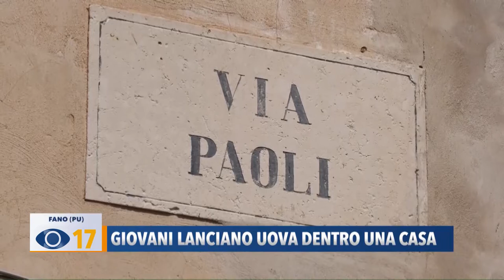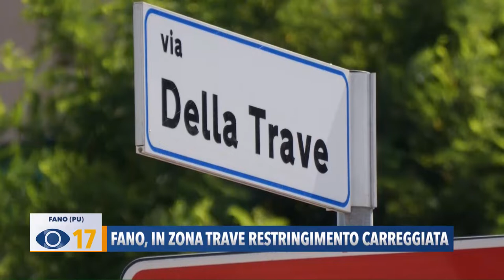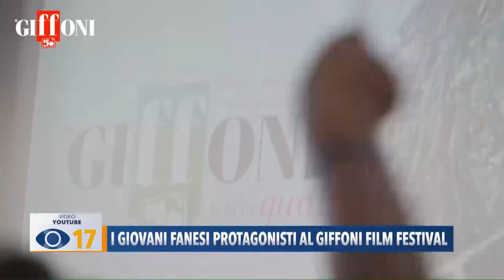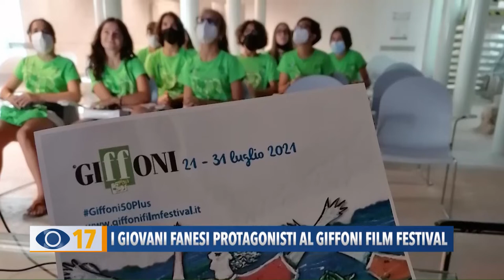Occhio alla Notizia 29 luglio 2021